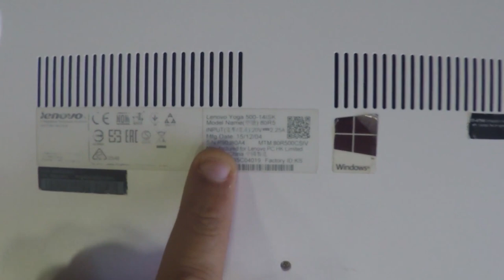Lenovo Yoga 500 HDD SSD Upgrade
Hello Tubers - In this video I disassemble the back cover, take out the inside HDD and show you how to do it.   :-)
If you like this laptop Get it
If you need this battery Get it
2- Buy E-Durable Pro Bit Driver Kit + Plastic Pry Bar
13- Buy 4G DDR3 PC3 10600 RAM
14- Buy 8G (4GX2) DDR3 PC3 10600 RAM
15- Buy 4G DDR3L PC3L 1600 RAM
16- Buy 8G (4GX2) DDR3L PC3L 1600 RAM
17- Buy 8G DDR3L PC3L 1600 RAM
18- Buy 16G (8GX2) DDR3L PC3L 1600 RAM
19- Buy 4G DDR4 PC4 2133 RAM
20- Buy 8G DDR4 PC4 2133 RAM
21- Buy 16G DDR4 PC4 2133 RAM